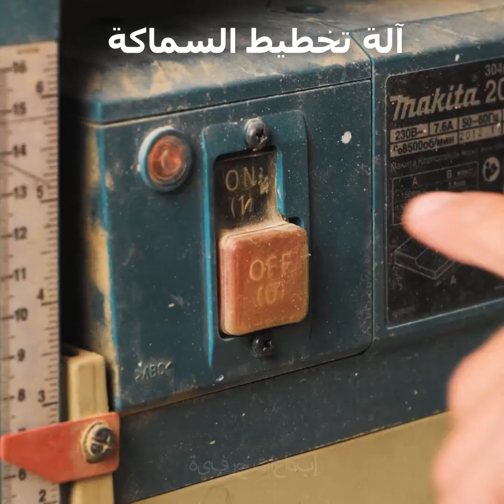مشروعات مفيدة اصنعها بنفسك للمنزل والفناء الخلفي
الطوابع الزمنية:
0:08 نموذج مصغر لمحطة كهرومائية
3:06 آلة سفع رملي
5:47 مضخة مائية
8:47 سكوتر مائي للغوص
11:47 مائدة بأطباق متحركة

محتوى هذا الفيديو لأغراض ترفيهية بحتة. لا نقدم أي ضمانات حول  الشمولية والسلامة والموثوقية. جميع
الإجراءات المتخذة  بشأن المعلومات الواردة في هذا الفيديو هي على مسؤوليتك الخاصة، ولن نتحمل مسؤولية أي أضرار أو خسائر.حسن التقدير والرعاية والحذر، تقع جميعها على عاتق المشاهد، في حال أراد ترداد ما ورد في الفيديو.